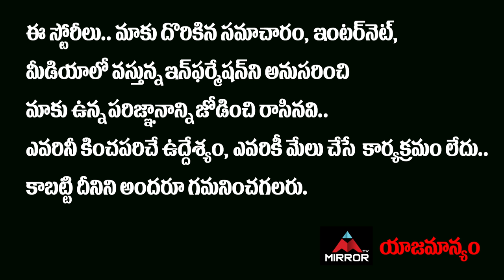అడ్డంగా దొరికిపోయిన హీరోయిన్ నవనీత్ కౌర్…...! Telugu Actress Navneet Kaur | Mirror TV Channel